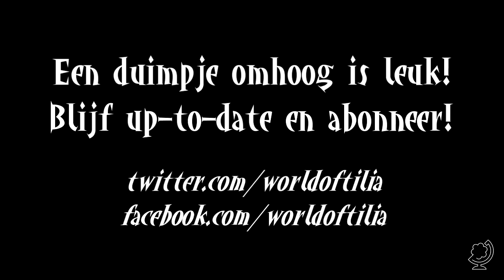[Torchlight II] Episode 20: The Dark Alchemist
Engineer Arlindor en zijn trouwe roofvogel Thorondor vergaren roem en verkrijgen grote schatten in de wereld van Torchlight II.

Over World of Tilia:

Volg ons voor alle nieuws en updates!

World of Tilia is hèt gamekanaal van arjandotorg (NL). Hier staat fun, topkwaliteit en contact met jou als kijker bovenaan. De enthousiaste commentatoren geven je duidelijk en goed Nederlandstalig (Dutch) commentaar. Ze doen dit met veel plezier, humor en respect, zonder daarbij te vloeken en te schelden. Je vindt hier naast de game Minecraft ook The Walking Dead, Don't Starve, Terraria en nog veel meer games! Alles in 720 of in 1080 full HD.

World of Tilia is gaming voor gamers en niet-gamers, jongens, meisjes, mannen, vrouwen, jong en oud, Nederland, België of daarbuiten. Arjan's doel is video's te laten zien die je een verhaal vertellen, die je laten lachen en je soms ontroeren, die je meenemen op avontuur, die je met je hele familie en met al je vrienden samen kunt bekijken. Hij wil daarin steeds beter worden. Sinds februari 2012 krijg je dagelijks een nieuwe video.